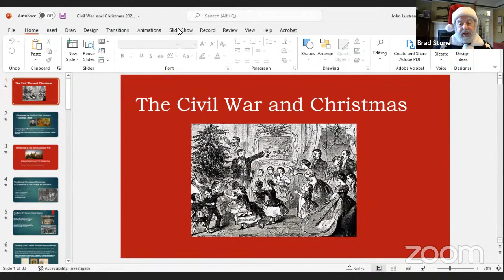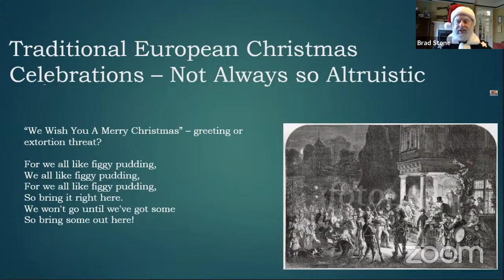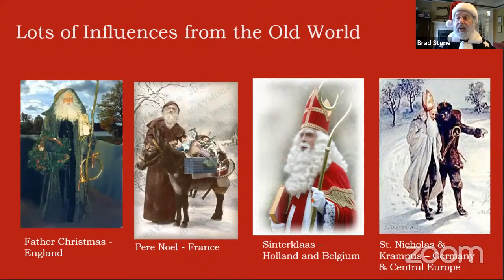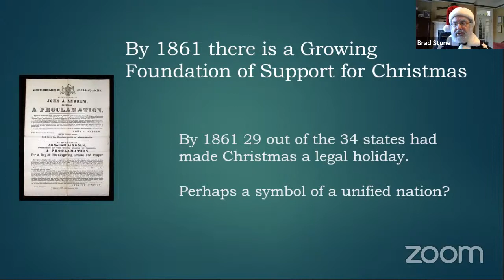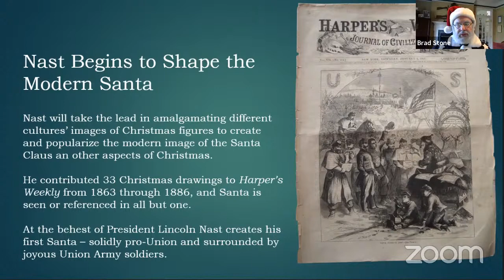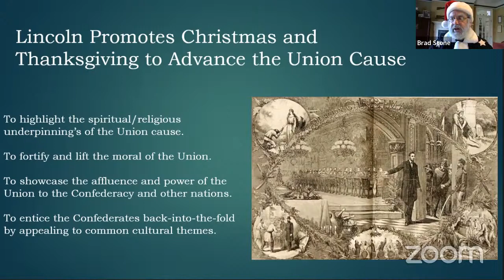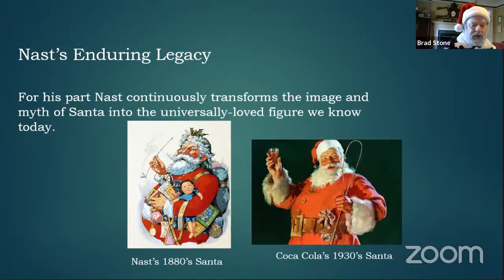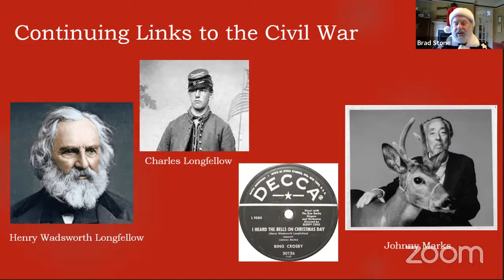Christmas in the Civil War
Director of Education John Lustrea will talk with docent Brad Stone about the Civil War origins of Christmas and how it relates to our modern version of the holiday.